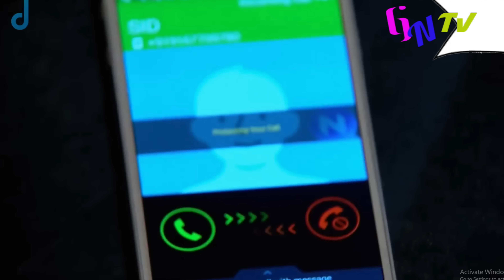Le Gendre Parfait Ep 53 |Durga décide faire une petite cérémonie de mariage pour bénir Sid et Roshni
Aidez moi pour l'achat de droit de diffusion de serie cliquer

Jfb TV
novelas avenue en francais
jfb tv nouveau feuilleton
ASINTADO Episodes 15 - 16 en français | Anna cherche a joindre Gael mais c'est Samantha qui repond!
Asintado
ASINTADO Complet en français | HD
Jfb TV
jfb tv les sœurs de sang, Le Gendre Parfait Ep 53 |Durga décide faire une petite cérémonie de mariage pour bénir Sid et Roshni
Asintado en francais
serie novelas en francais
novelas tv en francais
Asintado episode su coomplet